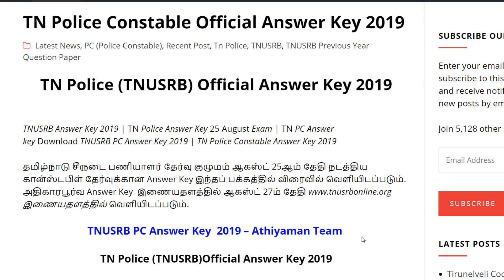Police Constable TNUSRB Official Answer Key| TN Police Constable official Answer Key Athiyaman Team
SCERT -  INDIVIDUAL BOOKS FORMs :
PC 2020 TELEGRAM GROUP TN Police Constable TNUSRB Official Answer Key| TN Police Constable official Answer Key PDF

TNPSC  Tamil Test Batch: Rs:799- Offer Price:499 : 4500+ Questions
TNPSC Maths Test Batch: 1000+ Questions - Rs:399 (Tamil and English)

TNPSC Group 2, 2A Group 4, RRB NTPC, Level 1 , TN Police,and Forest Watcher  தேர்விற்கான ஆன்லைன் வகுப்புகள்   அதியமான் குழுமத்தின் வாயிலாக  எடுக்கப்படுகின்றன. ..விருப்பம் உள்ளோர் விரைவில்   இணைந்து கொள்ளலாம்.

வங்கி கணக்கு விவரம் :
Bank Account Details :
Name: Vijayan K
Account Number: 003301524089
IFSC code : ICIC0000033
Bank: ICICI bank
Branch: COIMBATORE PRICOL, COIMBATORE
UPI: vijayaneee@icici

Thanks,
Athiyaman Team.